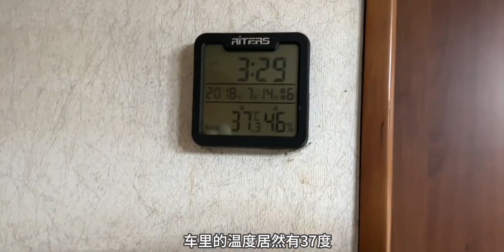. 与房车生活的挑战和美好共舞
第五人格赛场记忆碎片,房车,房车旅行,房车生活,第五人格赛事高光秀第十期